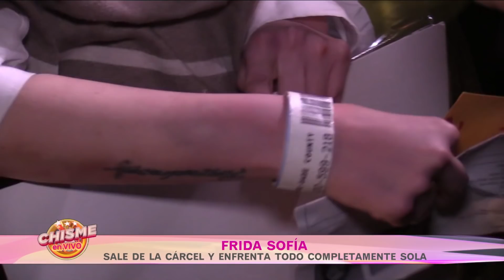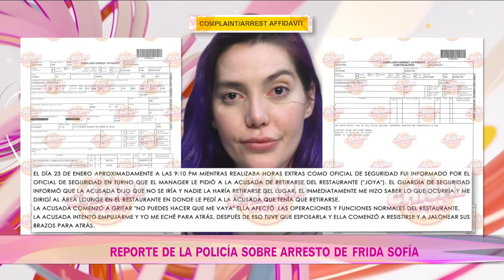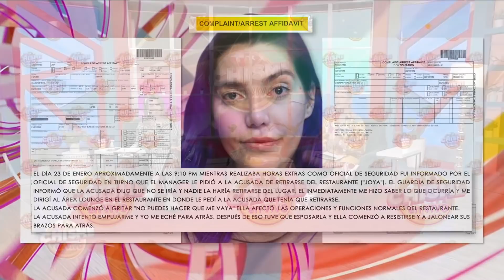🥸 FRIDA SOFÍA sale DESAMPARADA de la CÁRCEL - Un Periodista le da RIDE | Chisme en Vivo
Frida Sofía salió de la cárcel cubriéndose la cara para no dar entrevistas y cuando se dio cuenta que nadie fue a buscarla y que nadie se preocupa por ella, fue entonces que decidió dar declaraciones a la prensa. Sólo así se hizo de un alma caritativa que la llevó a su casa para poderle dar de comer a su mascota abandonada.